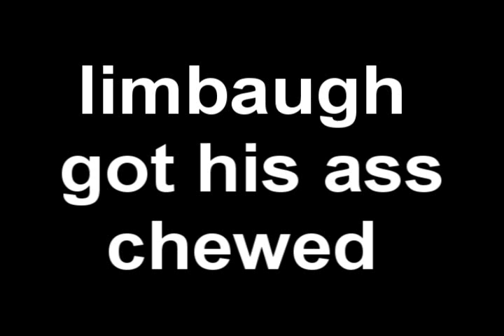rush limbaugh gets chewed to pieces by the Democrats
A brief video of rush limbaugh being devoured alive by the newly controlling Democratic pride.